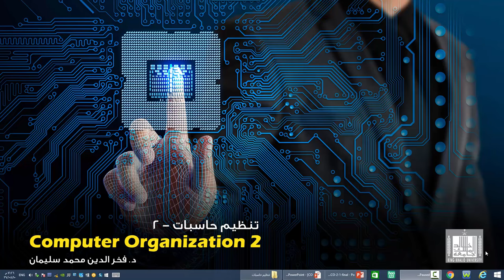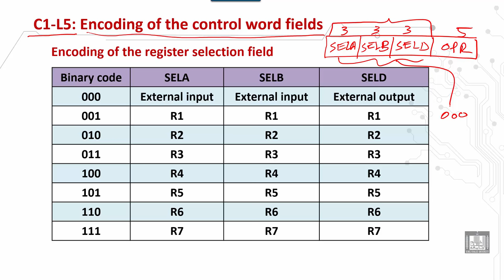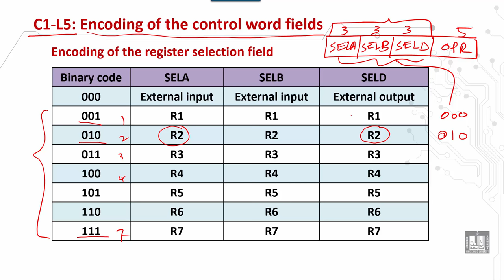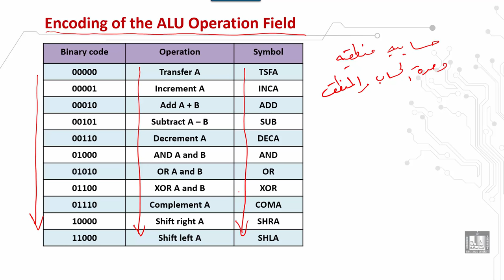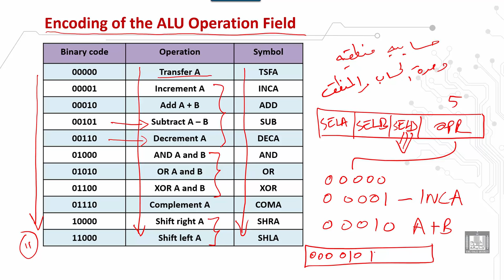Computer Organization 2 | C1 - L5 | Encoding of the control word fields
الدرس 5 : Encoding of the control word fields
 Encoding of the register selection field
 Encoding of the ALU operation field